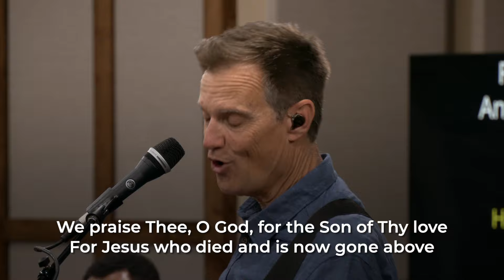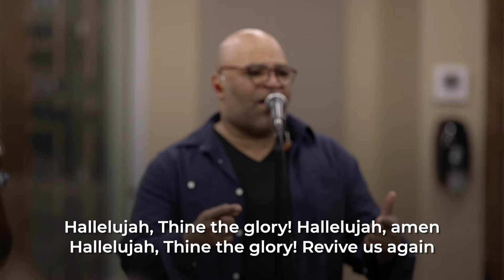"Revive Us Again" | Tommy Walker (from Generation Hymns 3)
Every time I lead this hymn at my church the congregation seems to instantly join in, and we can sense a genuine, empowering move of the Spirit.

What a blessing it is to sing to the LIVING God who revives and refreshes us along our journey. He not only guides us with His word but breathes fresh life into us through His spirit. Hallelujah, Thine the Glory!

– Tommy

Psalm 85:6 Will you not revive us again, that your people may rejoice in you?

Musicians:
Worship Leader/Guitars: Tommy Walker
Bass: Sam Beumier
Drums/Percussion: Bryan Taylor
Piano/Organ: Jonté Moore
Electric Guitars: Carlos Gallardo-Candia
Background Vocals: Eileen Walker, Linda McCrary-Fisher, Jerard Woods, Jovaun Woods, Brent Brunson.
Choir: Bethesda Community Church Choir
Vocal Arrangement: Tommy Walker, Linda McCrary-Fisher, Jerard Woods, Brent Brunson

Tech Crew:
Recording Engineer: Carlos Gallardo-Candia
Assistant Recording Engineers: Cliff Stegall, Connor McEntire, Gerson Inostroza
Mixing Engineer: Carlos Gallardo-Candia
Mastering Engineer: Arturo "Turra" Medina @ Urban Mastering, Los Angeles, CA
Video Director: Michael Bell
Video Editor & Post-production: Carlos Gallardo-Candia

Executive Producers: Tommy Walker, Ray Jones
Producers: Carlos Gallardo-Candia, Bryan Taylor

Recorded Live in the Studio at Bethesda Community Church | Fort Worth, TX